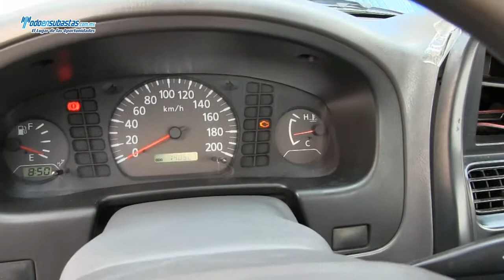NISSAN NP300 Chasis Cabina D/H / 2010